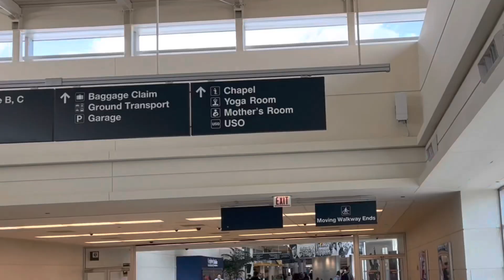How I eat as a Raw Vegan when I travel | Travel Vlog pt. 1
What’s up Health Lovers! We’re getting out of the city today. 🏙 No matter where I go or what I do the goal is to remain healthy and live my best life. 💃🏽 I’m grateful that living well is a deeply rooted value and although it took years to get here, I’m glad I was patient with the process. Remember to stay inspired and live well. Love, Mercedes

) to
⭐Get in touch with me through email
⭐My first health inspired coloring book
⭐ Helpful Sickle Cell tools & inspiration to support you in living well with SCD
⭐ You can access a free health coaching class to further teach & inspire you on your wellness journey
⭐Essential oils & natural supplements are available to take your self-care/love to another level
⭐And Learn more about how Mercedes Lynn & how I'm working faithfully to help the culture, environment & community.
Thank you for your support (smiling)!